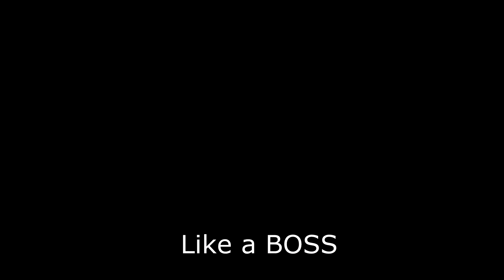GTA 5 fail of the month || 2017